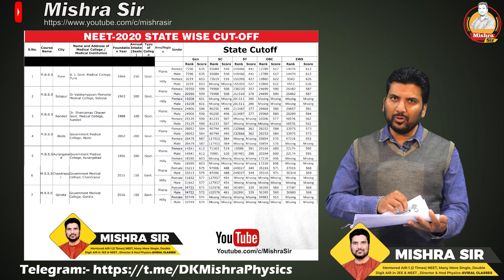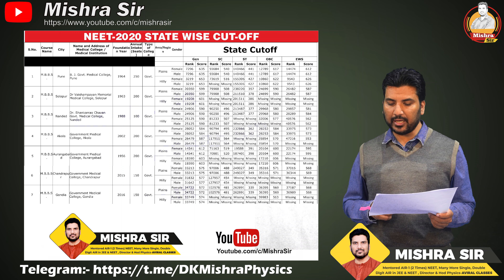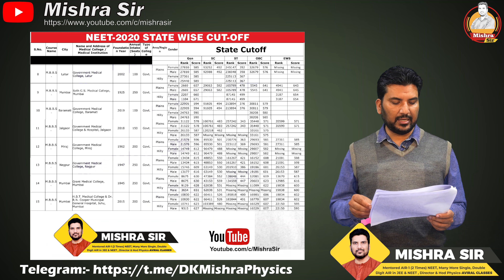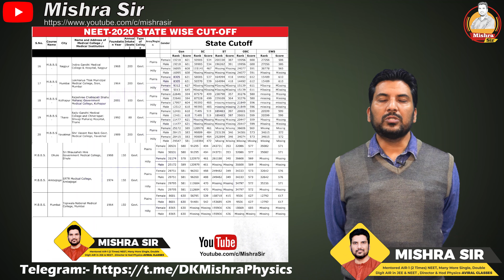Maharashtra NEET 2021 MBBS Cut Off I MCC Counseling I Govt Medical College NTA Latest News NEET Live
Maharashtra NEET Cut Off I MaharashtraNEETcutOff NEET2021 MaharastraNEET2021 MBBS MaharshtraNEET GMCchandrapur B J Medical College Pune I Dr Vaisampayana Memorial medical College Solapur I Govt Medical College Akola I Govt Medical College Aurangabad I Gov Medical College Chandrapur I Govt Medical College Gondia I GMC Latur I Seth G S Medical College Mumbai I Seth GS Medical College Mumbai I GMC Baramati I GMC Jalgaon I GMC Miraj I GMC Nagpur I GMC Mumbai I HBT medical College Dr RN Kooper general Hospital Juhu Mumbai I MBBS Seats in Maharashtra I BAMS seats in Maharashtra I BDS Seats in Maharashtra I New Medical college in Maharashtra I Cut Off In Maharashtra
Almora Medical College News
Uttarakhand Govt Medical Collage Fee, MBBS Fee, Updated Medical Collage fee, Haldwani Medical Collage fee, Rudrapur Medical College News.
Uttarakhand NEET Cut off 2021 I Expected NEET Cut-Off in Uttarakhand
afmc
neet 2021
afmc pune
mishra sir
uttarakhand neet cut off 2021
neet
afmc interview
aviral classes
neet news
neet result
dk mishra
neet interview
neet up state cut off 2021
neet 2021 expected cut off uttarakhand
harish tak afmc
neet bihar cut off 2021
afmc vlog
haldwani medical college uttarakhand
neet 2021 marks vs rank
neet up cut off 2021
afmc status
gmc haldwani
kvpy
neet cutoff
iit bombay
iitb
jossa
neet 2021 cut off up state quota
neet cut off 2021 bihar
nta neet 2021 latest news today
uttarakhand cut off neet 2021
uttarakhand mbbs fees
afmc
neet 2022
afmc pune
mishra sir
neet
afmc interview
aviral classes
neet news
neet result
dk mishra
neet interview
neet up state cut off 2022
harish tak afmc
neet bihar cut off 2022